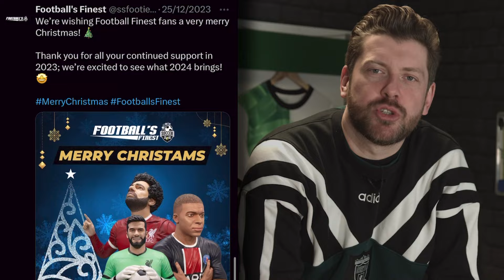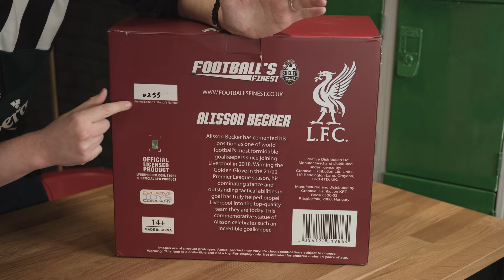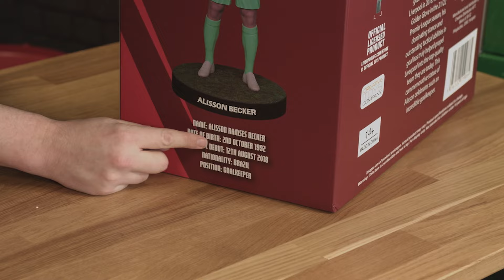I GOT £660 OF GIANT LIVERPOOL PLAYER STATUES!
I GOT £660 OF GIANT LIVERPOOL PLAYER STATUES! I'm a huge nerd when it comes to collecting football and Liverpool memorabilia, so when I discovered that Soccer Starz have a range of Liverpool FC player statues including Mo Salah and Alisson Becker, called Football's Finest I had to take a closer look!

JOIN REDMEN PLUS, THE LIVERPOOL FC STREAMING SERVICE FOR GREAT SHOWS, DOCUMENTARIES, INTERVIEWS, PODCASTS AND FEATURES